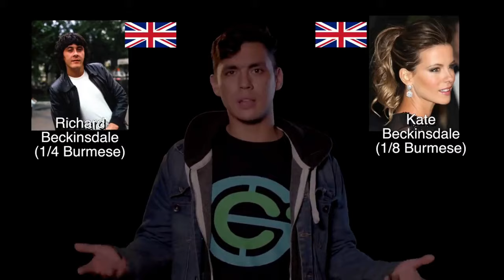How to Pronounce Yone (Real Life Examples!)